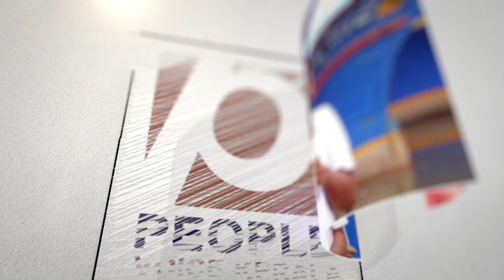എസ് എഫ് ഐ യുടെ ചൊൽപടിക്ക് സർവ്വകലാശാല നിൽക്കുന്നു.. വൻ പ്രതിഷേധം..വീഡിയോ കാണാം.. | SFI